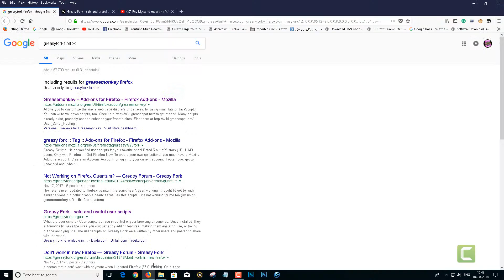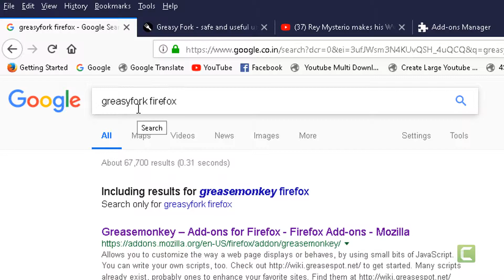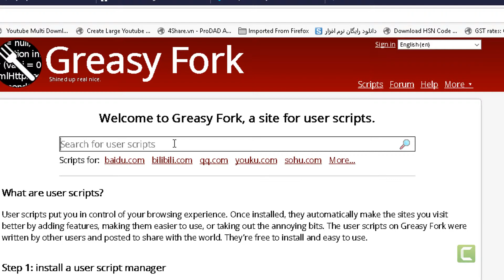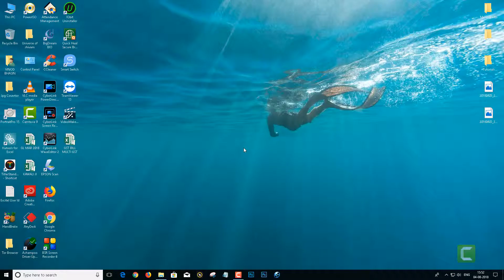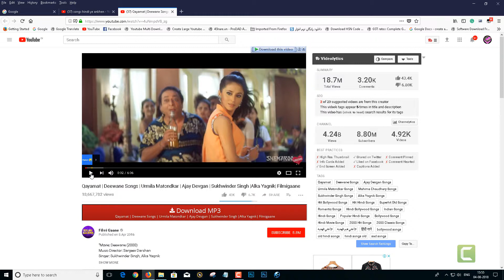Mp3 Songs Button On Youtube By Gbs Enterprises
GBS Enterprises

GbsEnterprises